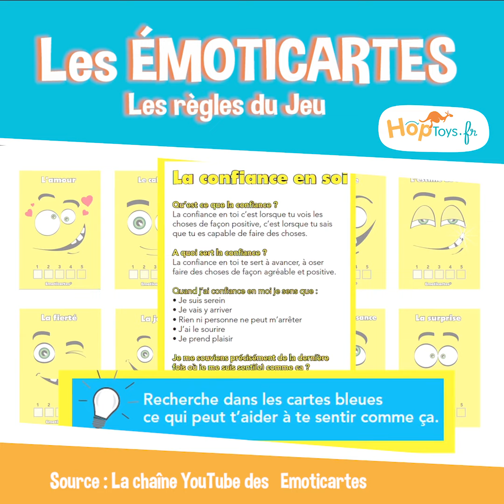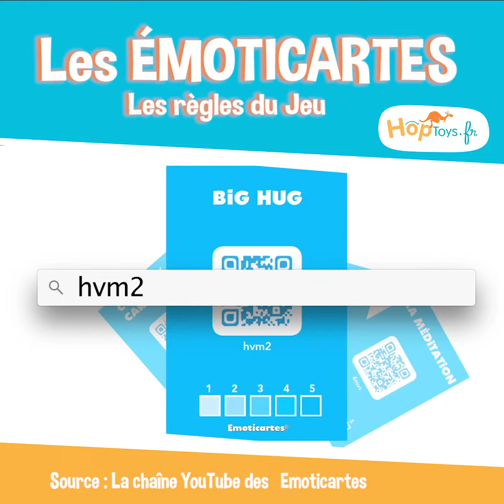[ DEMO ] Les Emoticartes : présentation des régles du jeu !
Un fabuleux outil ludo-éducatif parfait pour aider les enfants à comprendre et à maîtriser leurs émotions ! L’enfant devra repérer l’émotion qui le traverse (désagréable ou agréable), la nommer et retrouver dans les cartes ressources ce qui lui permettra de mieux la gérer (à travers des jeux et activités). Le jeu devra être mené par un adulte. Age conseillé : dès 6 ans.